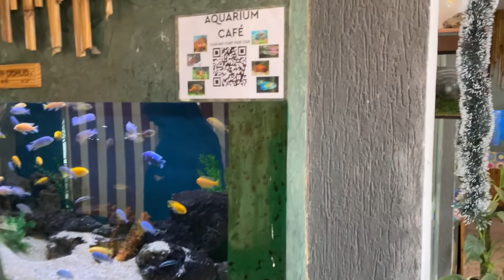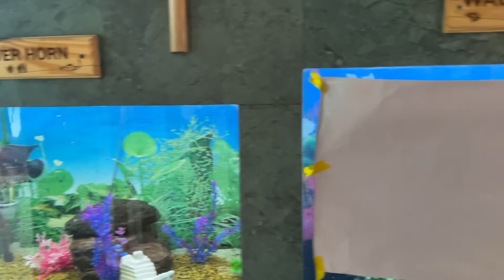Aquarium Island Cafe by The Lake Hill || Bhimtal || Cafe in Mid of Lake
Located at the centre of the bhimtal lake this island cafe is a unique concept with one of its kind cafe in the middle of the lake with an aquarium inside which is a home to fishes from countries like South Africa, Mexico, and many more. It even has marine clownfishes.  Surround by lake tourists can enjoy the scenic beauty of the lake.